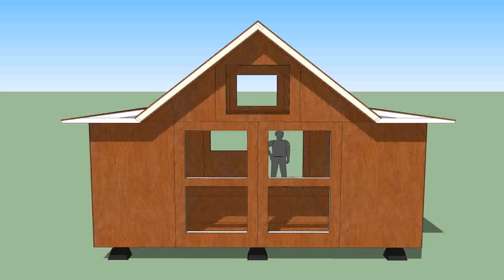Tiny House Designs South Africa - Gif Maker DaddyGif.com (see description)